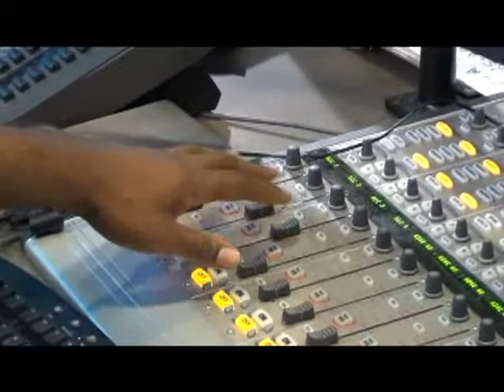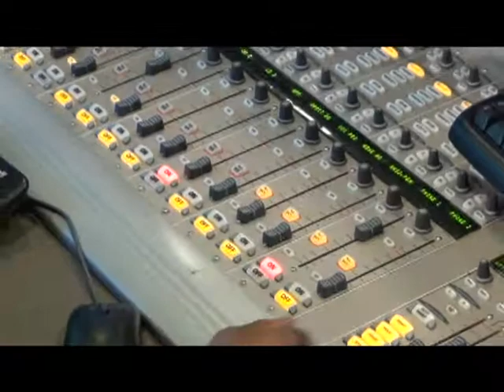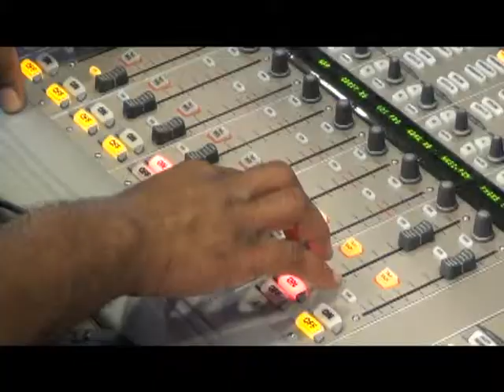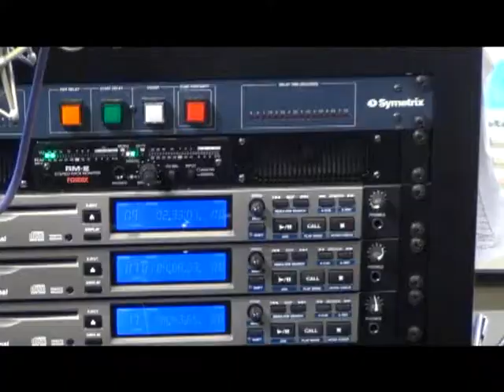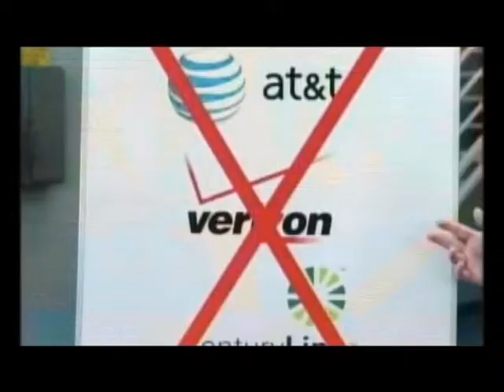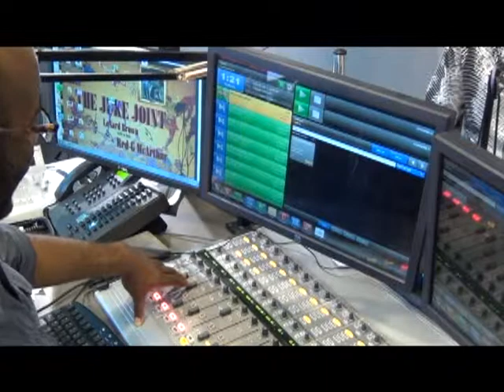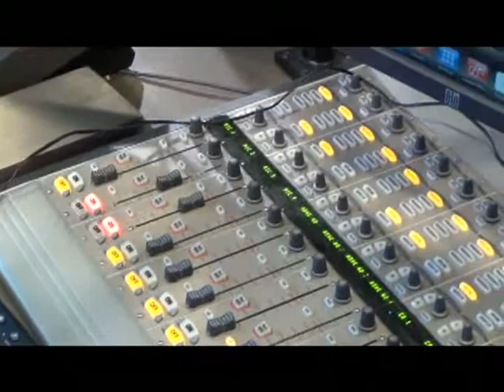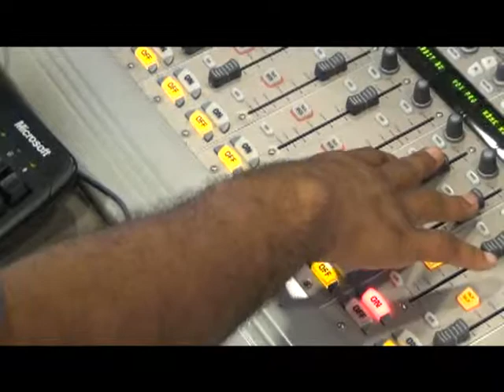Inside the Juke Joint - Live HDTV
Interview with the Legendary Otis Williams of the Temptations